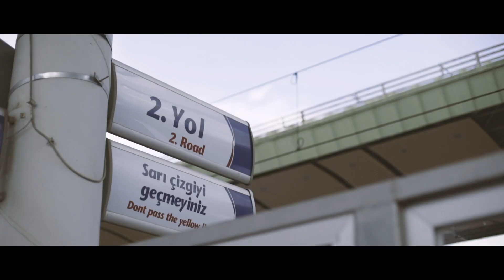Maktek Konya Fuarı 2019 Reklam Filmi / Tüyap Konya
Tüyap Konya / Konya

Marka: Tüyap Konya
Marka Temsilcisi: Doruk Ilgın Aydın, Nur Öksüz
Yönetmen: Deniz Kahveci
Senaryo: Deniz, Sedat, Recep
Görüntü Yönetmeni: Hasan Kocabaş
Oyuncular: Kübra, Sedat, Recep, Servet İnci, Murtaza
Kurgu, Montaj, After Effects: DKC Workshop
Seslendirme: Tanya Helin Yüksel

Konvansiyonel Reklam ve Dijital Pazarlama Ajansı
İstanbul | Konya | Antalya